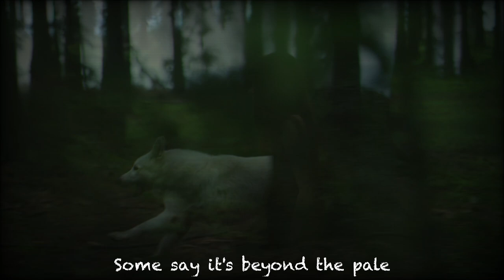Falck - A Modern Tale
Falck - A Modern Tale ~ Featuring: Dano Hibbs & Jerry Woolverton

Song Written By:
Falck / Falck / Woolverton

Vocals Performed By:
Jerry Woolverton
Lead Guitar Performed By;
Dano Hibbs
Everything Else Performed by:
Sid Falck

Recorded, Mixed & Mastered at:
No Gain, No Pain Studio, USA
By Sid Falck

Lead Guitar & Vocals Recorded at:
ToneDragon Studio, Dallas, TX, USA
By Dano Hibbs.

Video Created By:
Sid Falck

Cover art created by:
Sid Falck

All Logos and additional artwork, created by:
J. Plaster of GraveTerror Designs.

© & Ⓟ 2023 No Gain, No Pain / Infectus 13, LLC

Administered by ASCAP for INFECTUS 13, LLC.